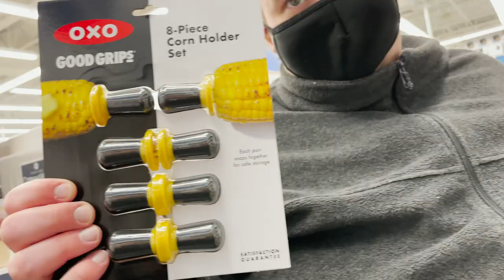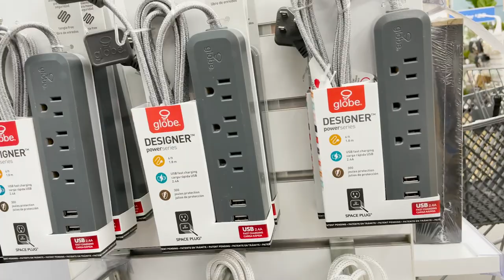What's in Junt's Cart? - Bed Bath & Beyond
On a rainy day, we visit the local Bed, Bath, and Beyond to spend a coupon while perusing pillows, scales, back scrubs, oxo, and mini junior mints.

JUNT'S CART!